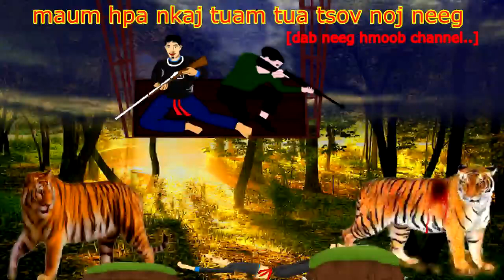dab neeg keeb kwm maum tua tov 22 3 2022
xav thov kev pab los ntawm ib tsoom phooj ywg hmoob tuaj pab ntxaw nqa  kuv dab neeg hmoob channel